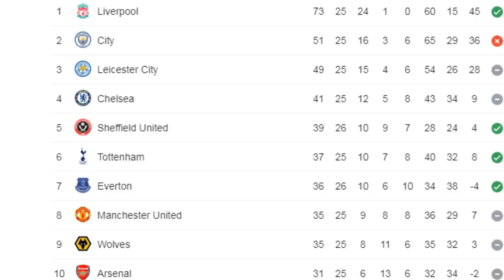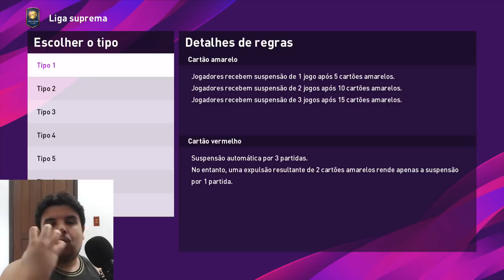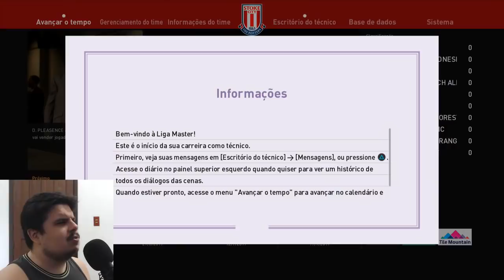Criei a MELHOR MASTER LEAGUE de TODAS!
Hoje vou ensinar vocês, como criar a melhor Master League do PES 2020! Já que o jogo não nos dá modos divertidos, nós temos que os criar, nós mesmos.

GamerTag: JeanTR
PSN: JeanChapado